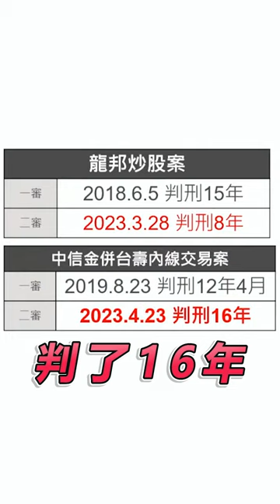被判16年的重犯爽搭遊艇逃亡，責任誰來扛？問就是基層